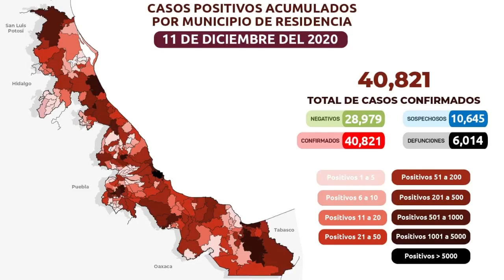Resumen de noticias. Domingo 13 de diciembre de 2020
Este es el resumen de noticias de Hora cero Veracruz. Domingo 13 de diciembre